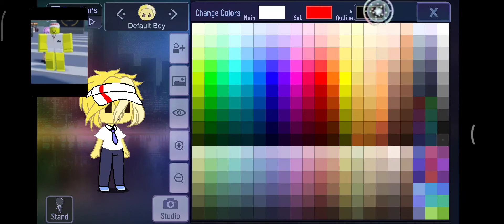MAKING A ROBLOX AVATAR